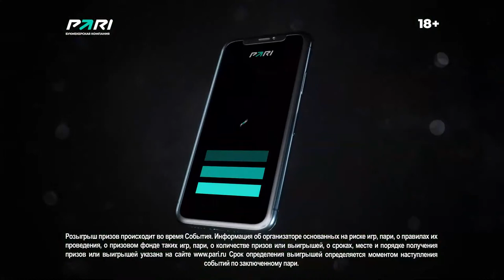Буран (Воронеж) - Звезда (Москва)